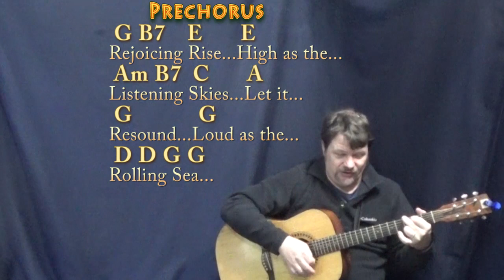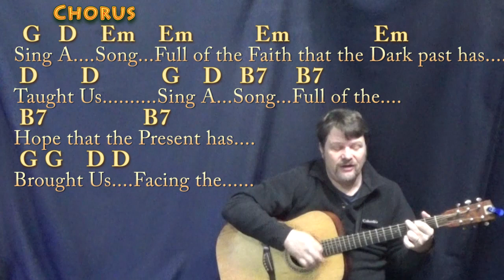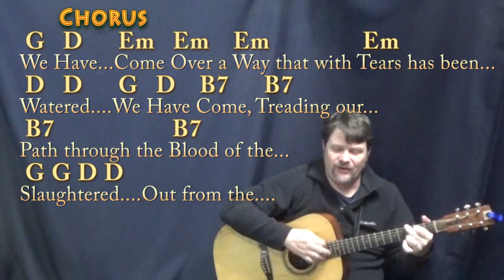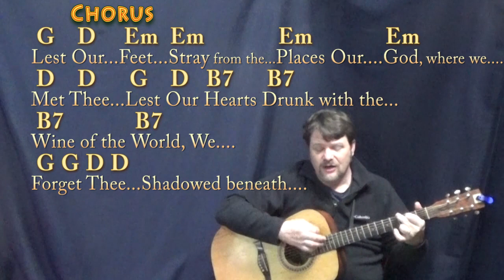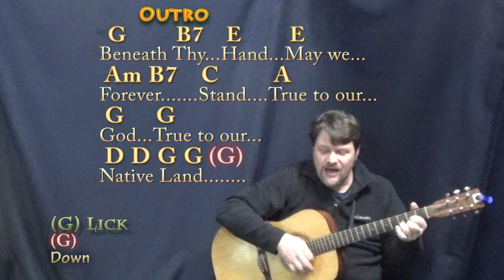Lift Every Voice and Sing (HYMN) Guitar Cover in G with Chords/Lyrics